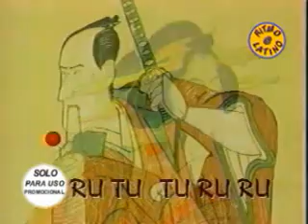Los Christianes - Mirame solo una vez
Este es un gusto que me dí, un recuerdo de mi época de la U y mi juventud. Solo esta canción fue la que repercutió de este grupo